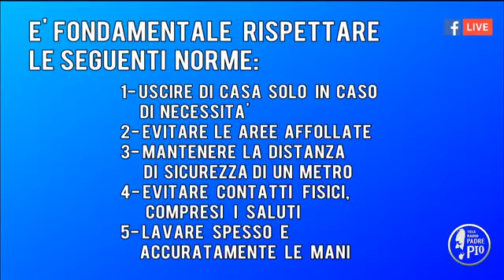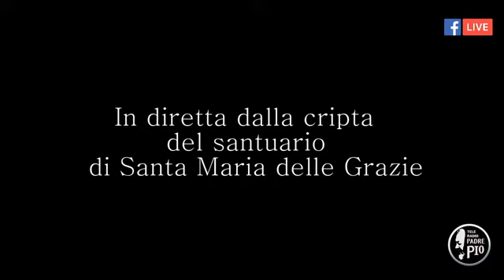SantoRosario 17 marzo 2020